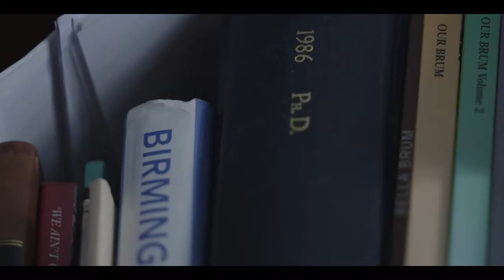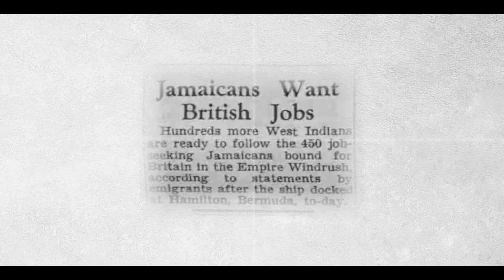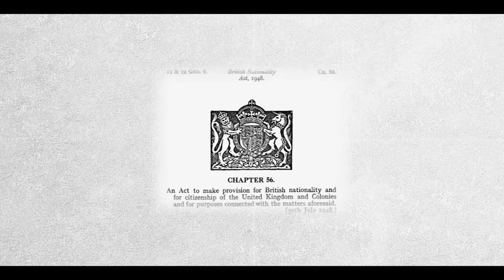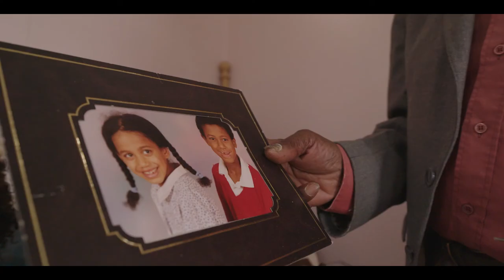Birmingham: A Commonwealth City - Episode 1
How did Birmingham become a Commonwealth City? Find out by watching the first of our four-part series exploring the city's history and diversity.